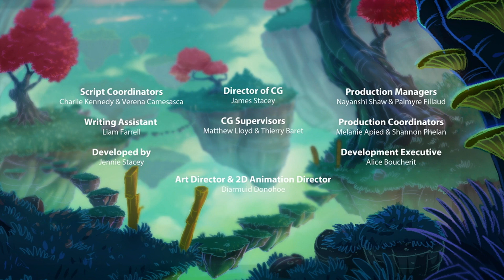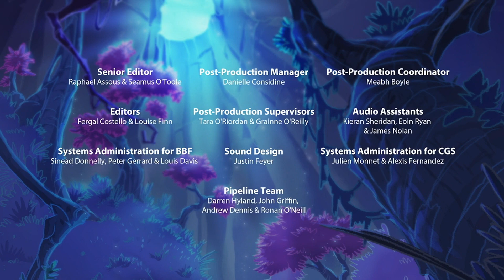Sadie Sparks - Season 1 Episode 3 | Tuff Luck / A Walk on the Nile Side [HD]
Sadie Sparks belongs to Disney, Brown Bag Films and Cyber Group Studios. My content is purely for educational and archive reasons only.